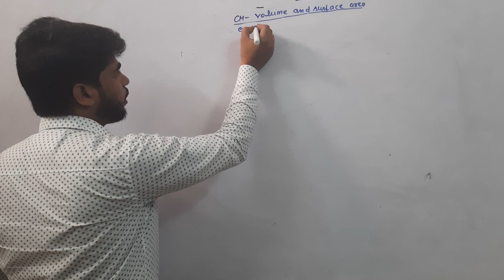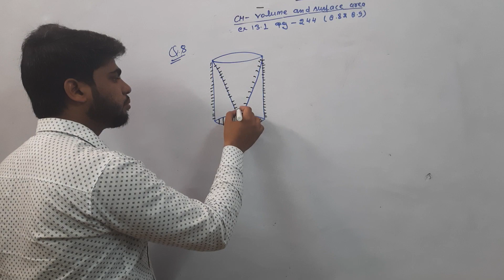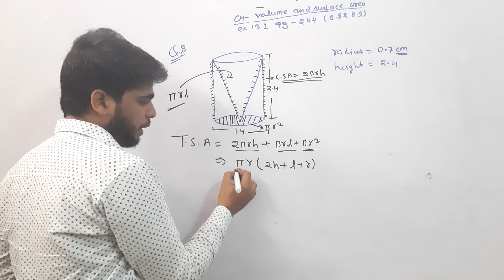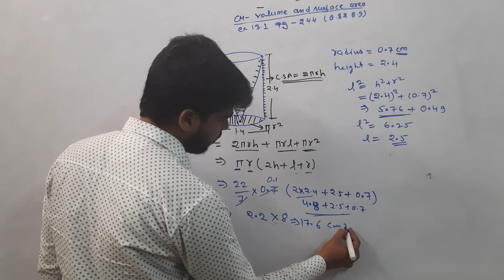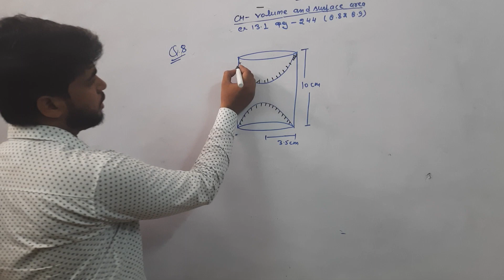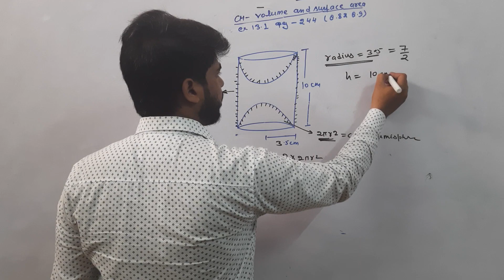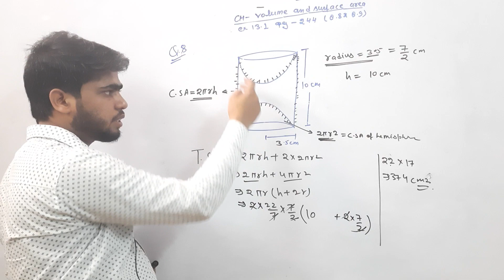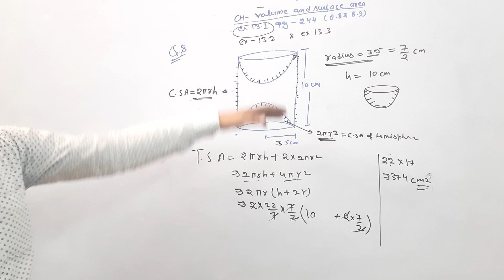class X CBSE NCERT exercise 13.1 question no 8 and 9 volume and Surface area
In this video, I’ll show you class X CBSE  NCERT Exercise 13.1 question no 8 and 9   Volume and Surface Area . Enjoy !

ABOUT MY CHANNEL:
Hi! I’m {Dusyant Singh}. On my channel, you will find {Sombrero Classes}. I love sharing [your channel  show you class X CBSE  NCERT Exercise 13.1 question no 8 and 9 Volume and Surface Area [ Revision x cbse]. Enjoy!

(Your Channel ID is shown in your channel URL - for example:
Feel free to add me on Instagram/Facebook/twitter: {sombrero classes}